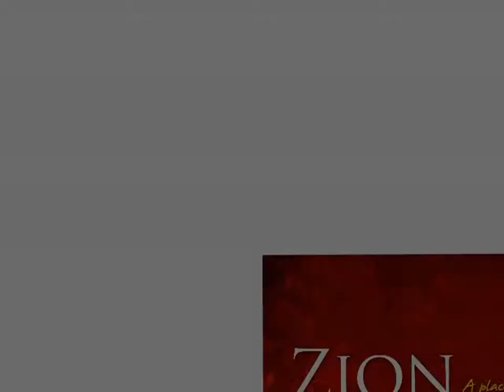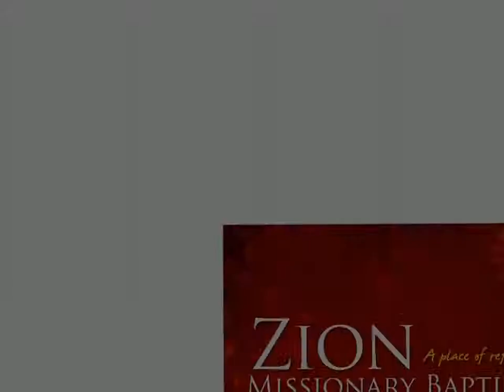The Reggie Gay Gospel TV Show.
Tune into The Reggie Gay Gospel Show, America's Spiritual Inspiration, for Gospel music featuring nationally renowned artists, choirs, groups and quartets.  for more.